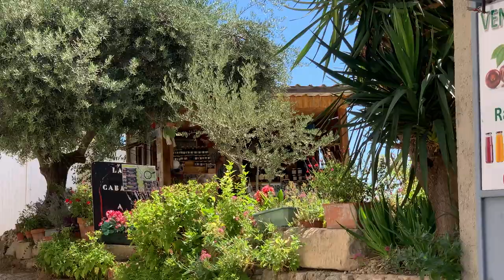VENASQUE🌞Un des plus Beaux villages de France 🌞 Vaucluse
Venasque est une commune française située dans le département de Vaucluse, en région Provence-Alpes-Côte d'Azur.

Venasque est l'un des 168 adhérents de l'association Les Plus Beaux Villages de France.

Le village de Venasque est situé sur un éperon rocheux aux flancs abrupts, au débouché des gorges de la Nesque. Le territoire de la commune comprend des terres cultivables vers la plaine de Carpentras, et des zones de garrigue sur les hauteurs des monts de Vaucluse.

La commune occupe donc un emplacement facile à défendre, permettant dans la plaine des cultures irriguées grâce à la Nesque, possédant des zones de garrigue fournissant le bois et permettant l'élevage des moutons. Enfin, c'est le début de la route qui mène à la vallée du Calavon, par Murs et la combe de Vaulongue vers Gordes. Passage défendu par la tour de Pinet qui se voit toujours sur une hauteur. Cette situation favorable a conduit très tôt à une occupation humaine.

Histoire:
Dès l'époque paléolithique, puis surtout au Néolithique, on constate une intense fréquentation des grottes de la vallée de la Nesque

Venasque faisait partie du territoire des Memini, tribu gauloise dont le chef-lieu était Carpentras (Carpentorate Meminorum). L'archéologie et la toponymie montrent que Vindasca fut l'une des principales places fortes de cette tribu. Le territoire de la tribu des Meminiens s'est conservé dans celui de l'évêché de Carpentras, et celui du Comtat Venaissin.

Au Bas-Empire, le site de la ville actuelle eut ses défenses naturelles améliorées par une muraille barrant l’éperon, renforcées par trois tours semi-circulaires à pédoncule et doublées par un large fossé sec. Pour les fondations de ces remparts, on utilisa des blocs de pierre ouvragés, provenant probablement d'un édifice démoli pour ses pierres.

Le quartier de Notre-Dame-de-Vic (de vicus, bourg — aujourd'hui Notre-Dame-de-Vie) a livré des vestiges gallo-romains et surtout la pierre tombale de Bohetius, évêque de Carpentras (583-604).
Vous pouvez également manifester votre soutien avec un super Thanks
Dans l’onglet « Merci »
Matériel utilisé pour la réalisation de cette vidéo

Apple iPhone 13, 128Go, Bleu

Microphone iPhone Lightning Plug & Play, Microphone flexible à condensateur

DJI Stabilisateur pour smartphone OSMO Mobile 6

Liste de lecture Ardèche:
 Ardèche - YouTube

Liste de lecture Gard:
 Aiguèze - Plus Beaux Villages de France - Gard - Occitanie - YouTube

Liste de lecture Drôme :
 Drôme - YouTube

0:00 Intro
0:29 Château de Venasque
1:05 Rue de Venasque
2:03 Clocher de Venasque
2:16 Centre-ville de Venasque
2:50 Mairie de Venasque
3:00 Fontaine à Venasque
3:35 Eglise de Venasque
3:46 Fontaine a Venasque
4:08 Vue sur le Mont Ventoux
4:28 Intérieur de l’église de Venasque
5:08 Baptistère de Venasque
6:01 Porche à Venasque
7:31 Vue sur le Mont Ventoux depuis Venasque